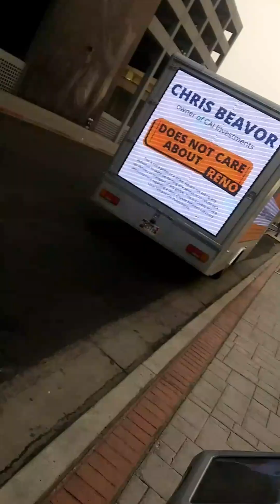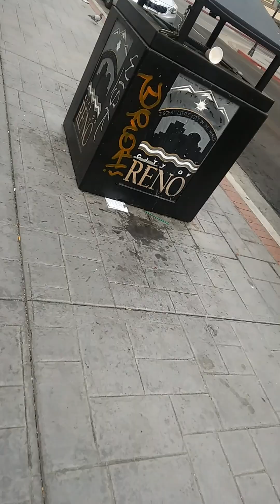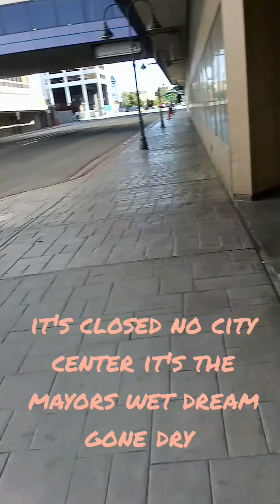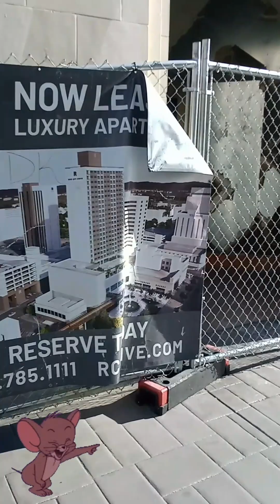Reno City Center (ADRedit) wrong from the beginning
people time money all wasted this was shoved in our faces like the rest of this Real Estate city if you got money City Hall has the time we are going down the toilet 🪠🚽